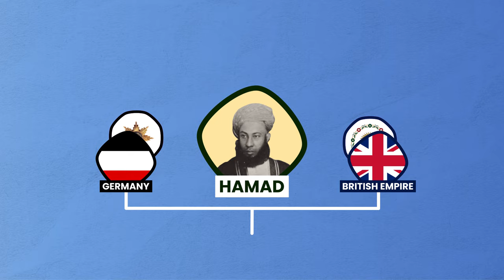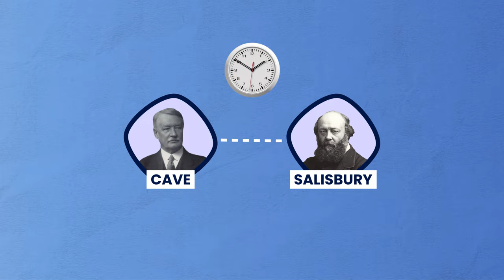How to Lose a War in 38 Minutes? The Anglo Zanzibar War - The Shortest War in History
In this video we tell you about the shortest war in history!
The war between the British Empire and Zanzibar lasted only 38 minutes.
Why it started and how it ended - find out from the video!

00:00 The beginning
00:23 A short history of Zanzibar
01:29 Zanzibar became a British protectorate
02:27 War
05:06 Results